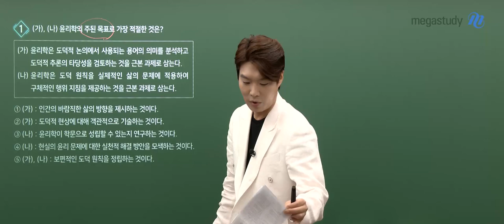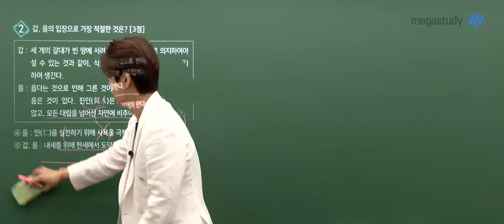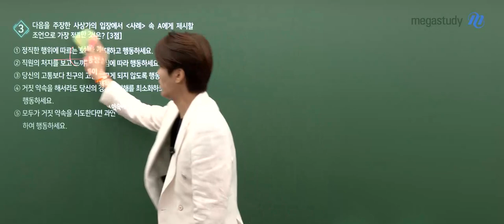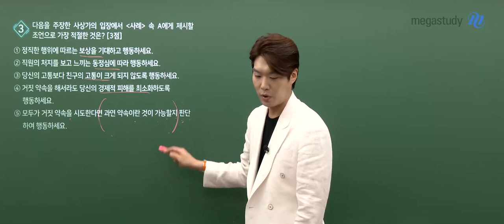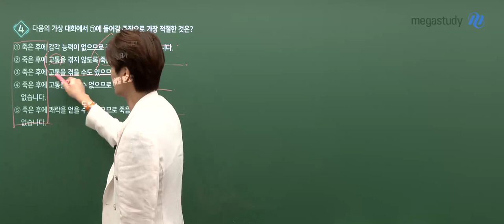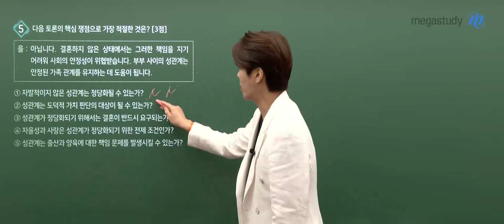[메가스터디] 윤리 김종익쌤 - 2023학년도 고3 6월 모평 생활과윤리 해설강의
메가스터디 김종익 선생님의 2023학년도 6월 모평 생활과윤리 해설강의가 업로드 되었습니다.